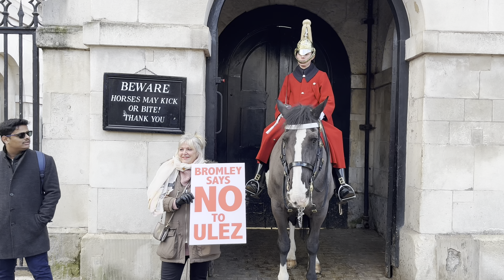Held the reins twice, but the guard didn’t blink or shout once!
Hold the reins twice, but guard didn’t even blink or shouted!